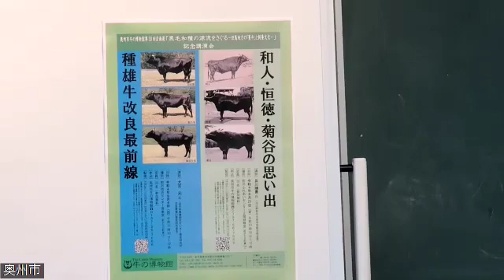【牛の博物館】和人・恒徳・菊谷の思い出